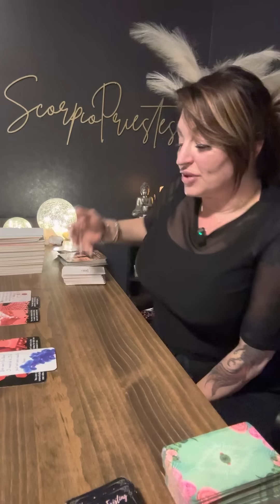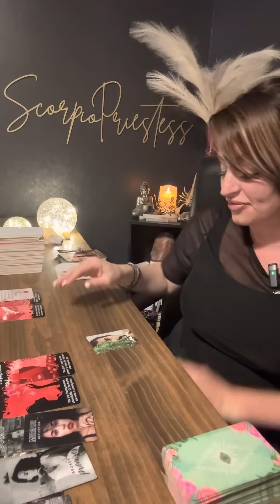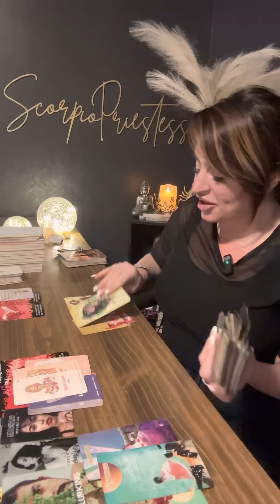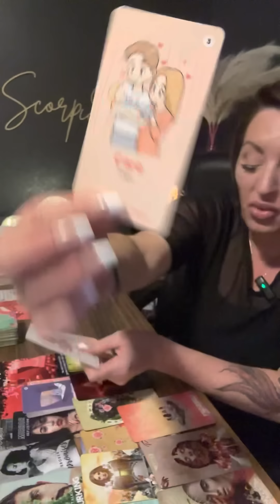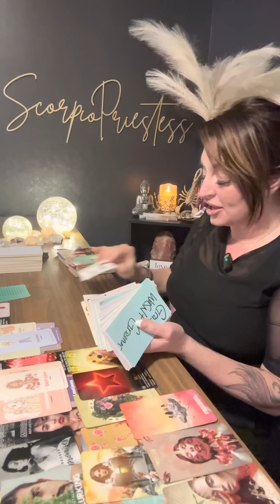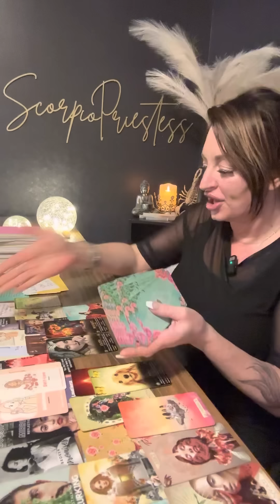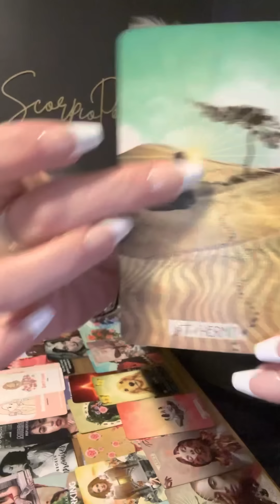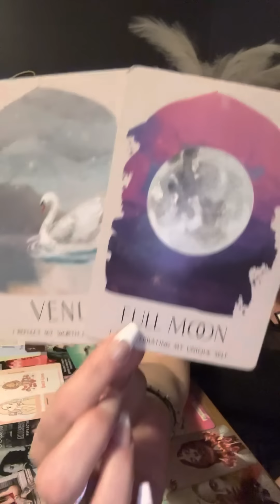Scorpio | No contact “ I miss everything about You” VERY NERVOUS but ￼Communicating anyway ☎️💬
@scorpiopriestess9 insta